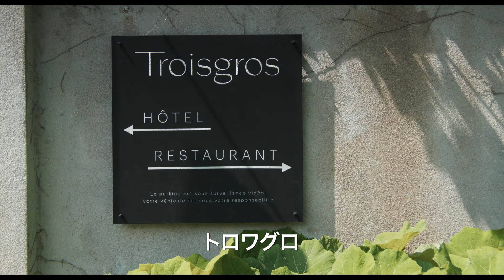『至福のレストラン／三つ星トロワグロ』冒頭抜粋映像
8/23（金）Bunkamuraル・シネマ 渋谷宮下、シネスイッチ銀座ほか全国順次公開

94歳の巨匠フレデリック・ワイズマン監督が、
親子3代に渡って55年間ミシュランの三つ星を持ち続け、
グリーンスターに輝く最高峰のフレンチレストラン‹トロワグロ›、
その驚異の秘密に迫る―

第58回全米映画批評家協会賞 ノンフィクション映画賞 受賞
第89回ニューヨーク映画批評家協会賞 ノンフィクション映画賞受賞
第49回ロサンゼルス映画批評家協会賞 ドキュメンタリー映画賞受賞　他

監督・製作・編集：フレデリック・ワイズマン
『パリ・オペラ座のすべて』『ナショナル・ギャラリー 英国の至宝』
出演：ミッシェル・トロワグロ、セザール・トロワグロ、レオ・トロワグロ、マリー＝ピエール・トロワグロ、トロワグロで働くスタッフほか
原題:MENUS-PLAISIRS LES TROISGROS/2023年/240分/ビスタ/モノラル/仏語・英語/アメリカ/日本語字幕:丸山垂穂/配給・宣伝:セテラ・インターナショナル/宣伝協力:テレザ